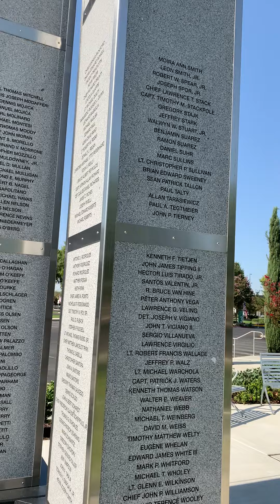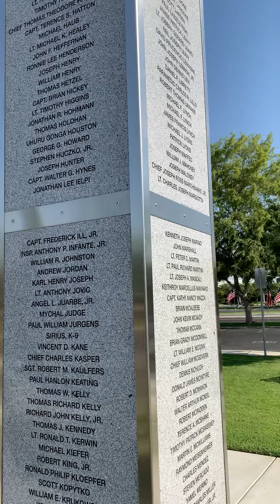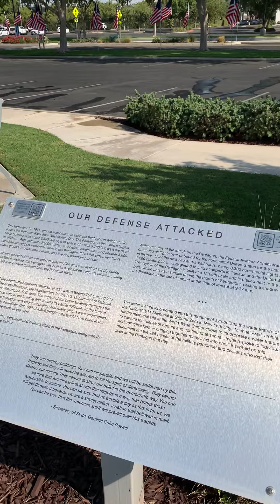9/11 Memorial - Honoring those we lost. A National Day of Remembrance. (watch in full screen)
A video honoring the 9/11 Victims and Heroes in remembering this years 9/11 anniversary.